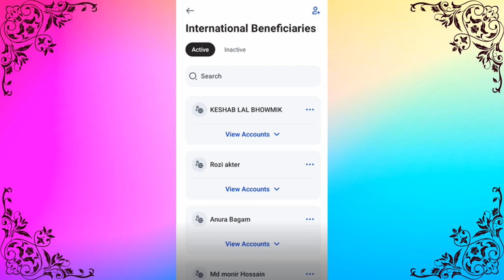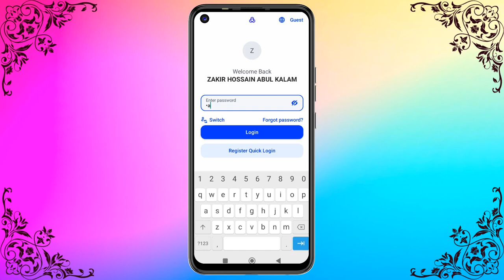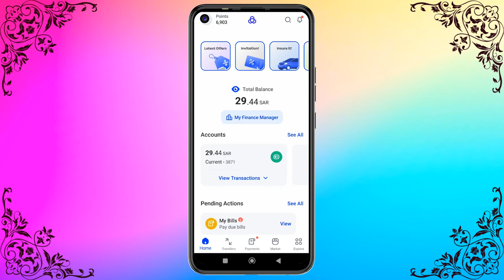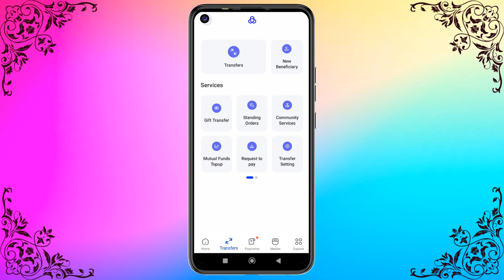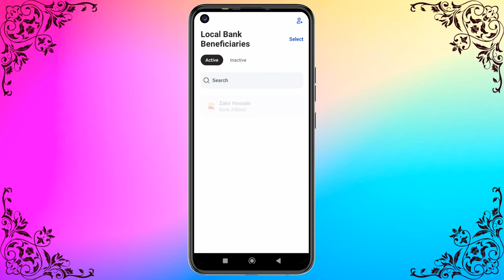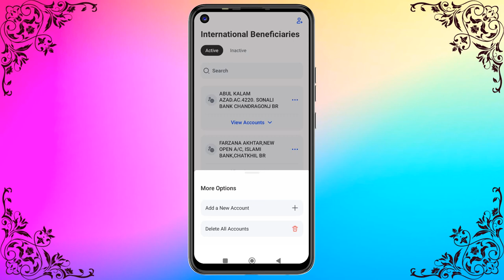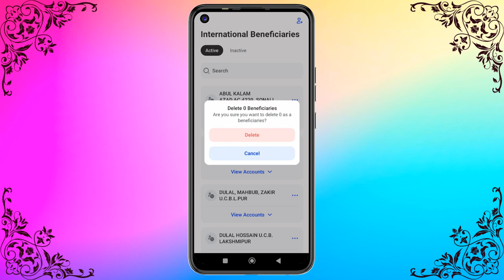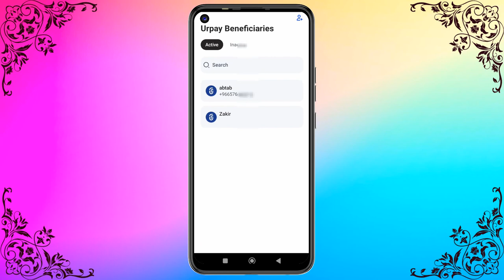আল রাজী ব্যাংক International Beneficiary কিভাবে মুছে ফেলবেন | How to Delete Alrajhi Bank Beneficiary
Assalamu Alaikum

Hello friends in this Video I will simply show how to delete beneficiary in al rajhi bank. So now you can be following the step by steps this video tutorial.